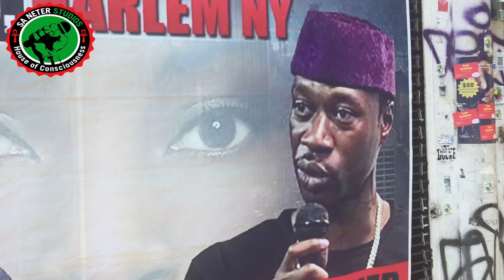Pee Wee Kirkland The Legend: Speaks On The NBA Today